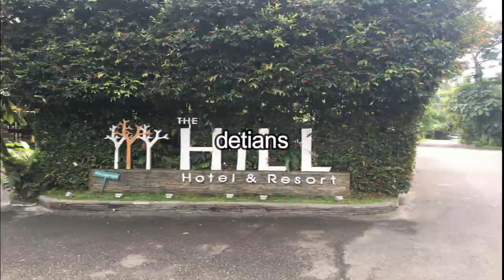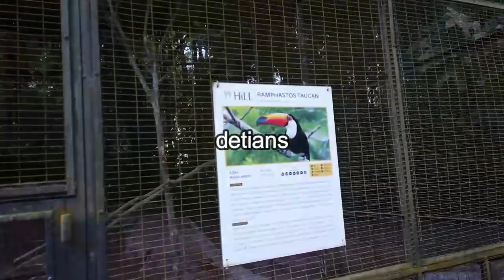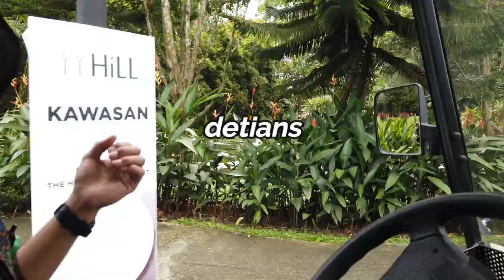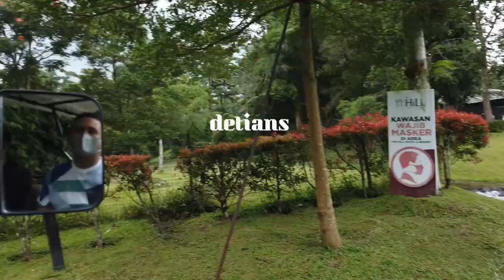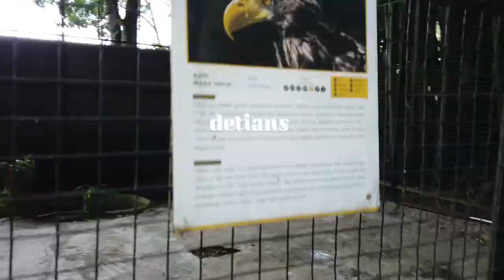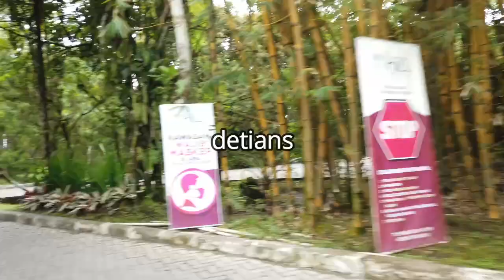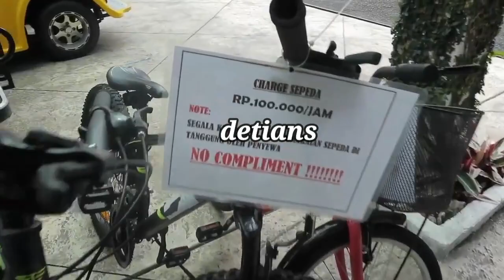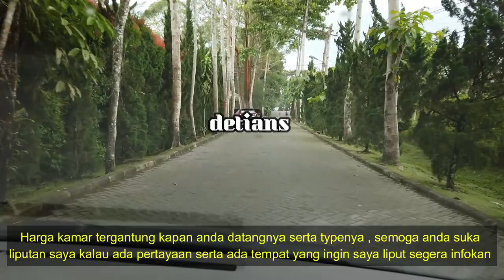The Hill Hotel & Resort II Sibolangit II Berbagai Jenis Hewan Langka II HOBBY II New Normal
Buat Anda Pecinta Liburan dan serta melihat langsung Hewan jarak dekat , disinilah tempatnya dari berbagai macam Jenis , dari  berbagai macam negara yang mungkin selama ini anda bisa lihat di TV / Gambar saja , Disini bisa anda pegang dan kasih makan langsung dengan pawang penjaganya . Disini saya akan membahas Hotel The HILL dan Jenis Hewan yang ada dengan Full penjelasan , serta Pembangunan saat ini buat pelestarian Hewan dan Hobby , Untuk lebih jelas tonton sampai habis agar anda mengetahuinya secara jelas .Selamat menonton . Makasih